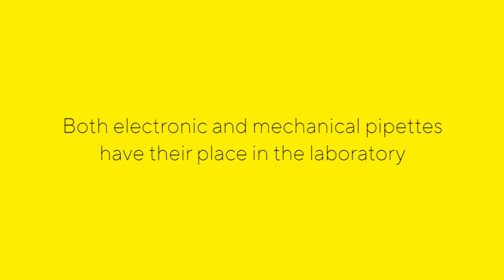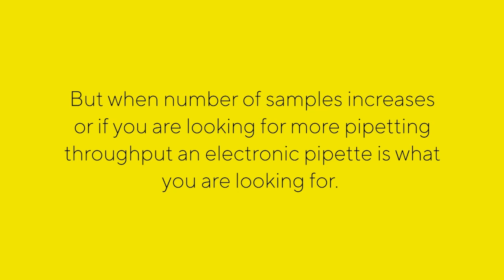Multiwell Plate Pipetting With Picus®️ Electronic Pipette vs. Tacta®️ Mechanical Pipette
Discover the key differences between electronic and mechanical pipettes for multiwell plate pipetting and determine which pipette is best suited for your needs in the lab!

How to choose between electronic and mechanical pipettes
Are you looking for a pipette for sterile work that can be quickly sterilised when needed? Do you pipette a lot and want a lightweight, ergonomic solution? Or do you need a pipette to speed up your work? Both types of pipette have their advantages:
- Electronic pipettes provide consistent results and speed up your work as they are ideal for high-throughput pipetting
- Mechanical pipettes are perfect for moderate sample numbers and can be quickly sterilized

Discover electronic pipettes: Electronic Pipettes for Laboratories | Picus® | Sartorius
Discover mechanical pipettes: Mechanical Pipette | Ergonomic | Tacta® | Sartorius

Sartorius Pipettes and Pipette Tips
Three key factors – ergonomics, design and reliability – form the cornerstone of our products. Our products elevate your pipetting experience to a whole new level, ensuring repeatable and reliable results every time. Experience the new standard of pipetting with Sartorius products and discover how they can benefit you.